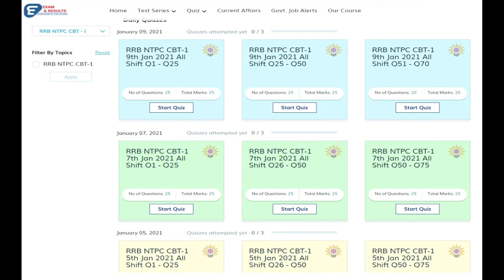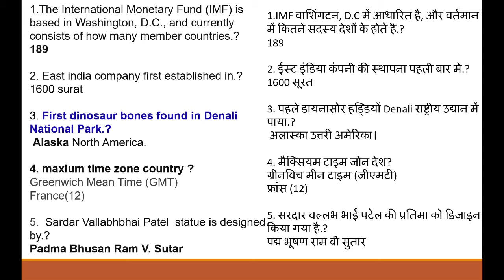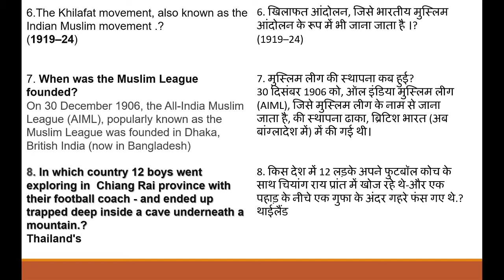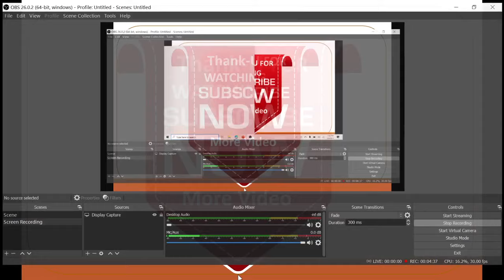RRB NTPC 4 February 2021 1ST SHIFT FULL PAPER ANALYSIS 100% REAL QUESTION सबसे ज्यादा प्रश्न SOL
RRB NTPC Exam Analysis 4  February 2021 1st shift  | NTPC Question Paper & Review:-
In this Live Session, We will discuss RRB NTPC CBT Stage-1 Complete Paper Analysis & RRB NTPC Exam Review With All Asked Questions Solution.